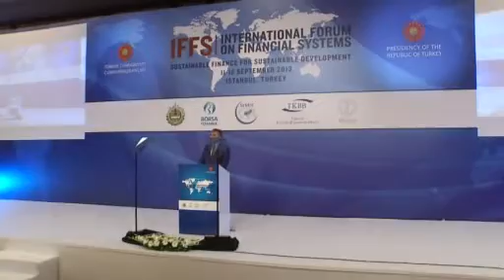Abdullah GÜL interpretation IFFS Forum 2013